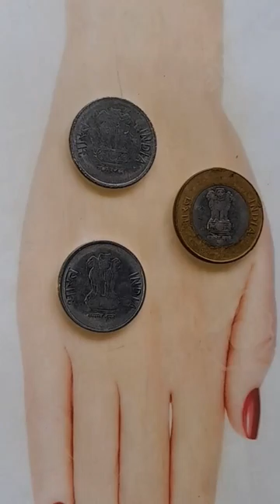simple coin mehndi design 2024||SImple Ramada 2024 mehndi design youtube mehndi #2024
Welcome to my Mehndi channel Here you ll find
tutorials inspiration and tips for creating beautiful
henna designs
From weddings to festivals Mehndi art is an essential
part of many cultures and celebrations
Join me as I explore the diverse world of henna
and share my favorite designs.and are you Ready to
take your Mehndi skills to the next level Follow along
with me as I share tips and tricks for creating intricate
and beautiful henna designs